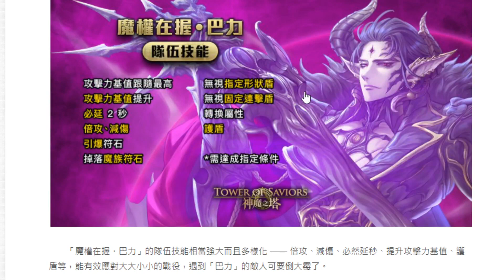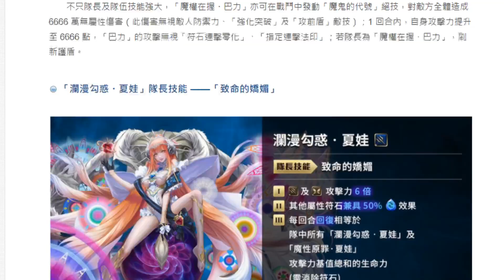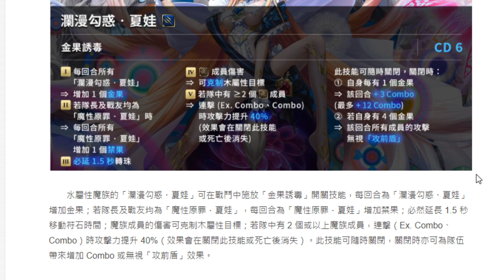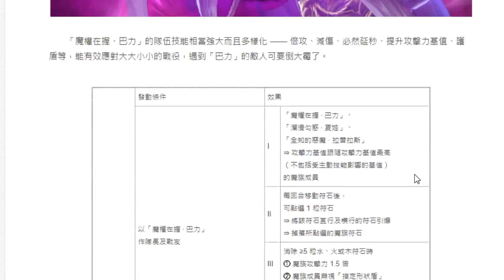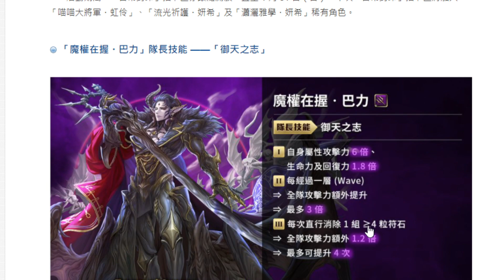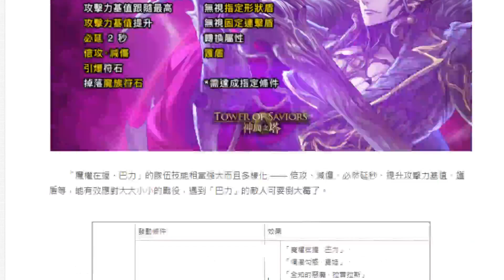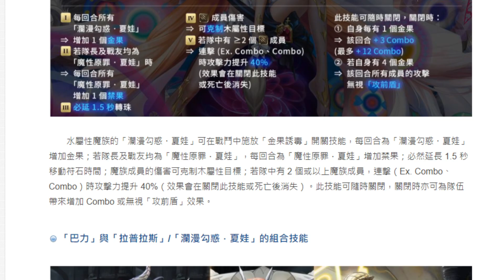神魔之塔｜黑金巴力『６００石才玩得起！』尊貴不凡！好用成員推薦！組隊大全！｜魔權在握・巴力｜小許